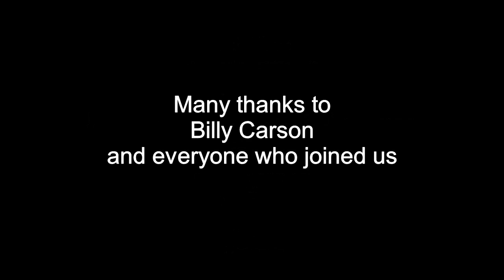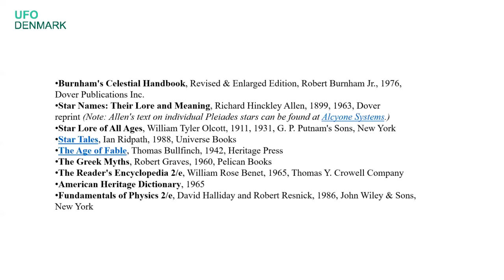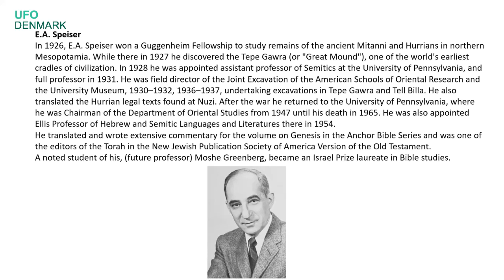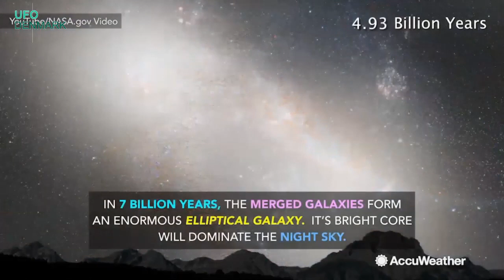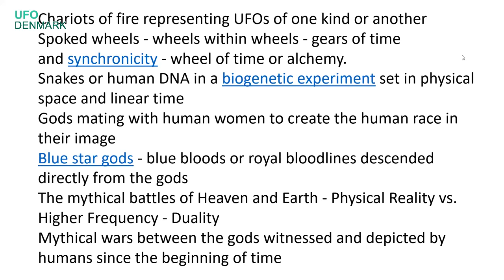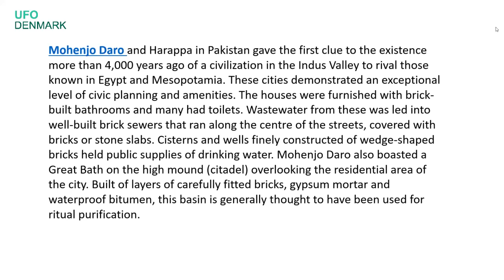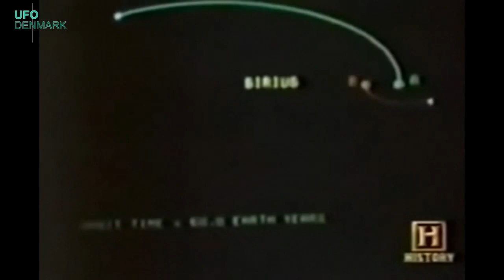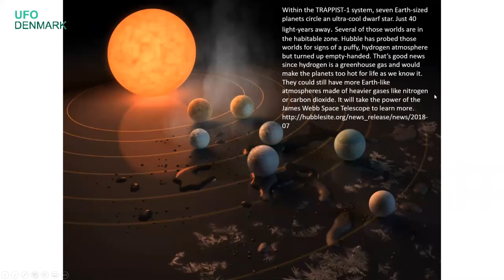UFO Sundays @ UFO Denmark Billy Carson November 8th 2020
Billy Carson Talks about the Annunakies